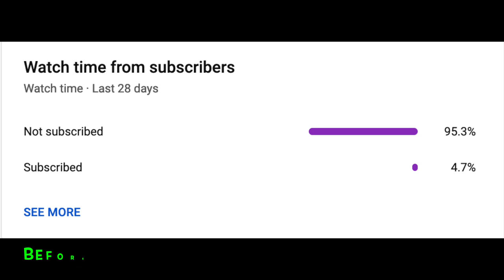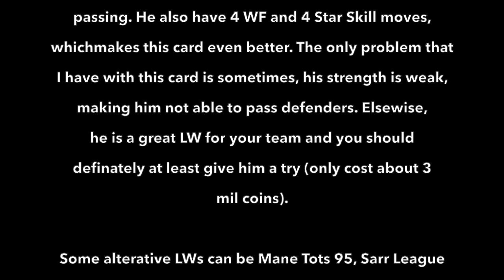BEST LW IN GAME?! | Mattia Zaccagni Summer Vacation Player Review | Fifa Mobile 22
Current Fifa Mobile League: SG Elites III